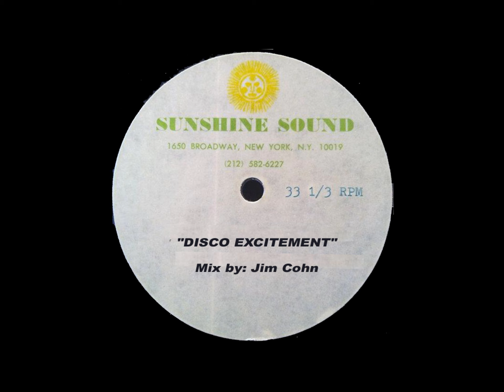Legends of Vinyl Presents Sunshine Sound - Disco Excitement Mix by: Jim Cohn.mp4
Legends of Vinyl, Strictly Vinyl Events & Luis Mario's DJ Entertainment - New York & South Florida's Choice for DJ entertainment Proudly Presents.

Sunshine Sound - Disco Excitement - Mix by: Jim Cohn

This music is posted for entertainment only by the not-for-profit Legends of Vinyl to recognize and preserve the unique art form and talents of disc jockeys. Visitors shall not download music without the permission of the publisher or music rights owner. Visitors shall indemnify and hold the posting parties harmless from any and all claims, liabilities and costs, losses, damages or expenses (including attorney's fees) arising from any third party claim directly relating to the music composition and the underlying master recordings.